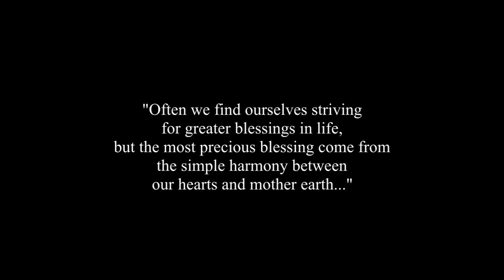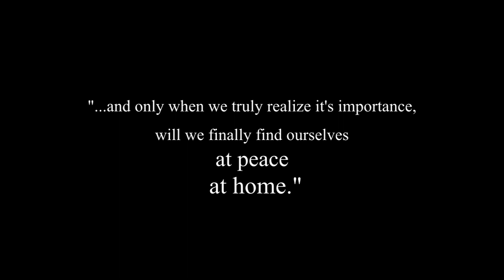Orang Asli Documentary in Kg. Chueh, Perak.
On October 2012, three courses from the Faculty of Communications were brought to Perak to join and do a documentary about the "orang asli" in Kampung Chueh. Fortunate enough, my majors were able to join in the fun.
We were brief about this trip a week before going and was told that we had to do this project as a documentary and also is part of our grades. The challenge we got from this project is that we never seen the place nor have the time to shoot properly as we had only 2 days at the hotel and 1 day at the village. We really did went for an adventure.
Thus, this is the documentary we produced as a team.

Director and Editor: Jacintha Rajah

Software used: Final Cut Pro X.
Camera & Equipment used: Canon 60D, Nikon, Canon 600D - Monopod.